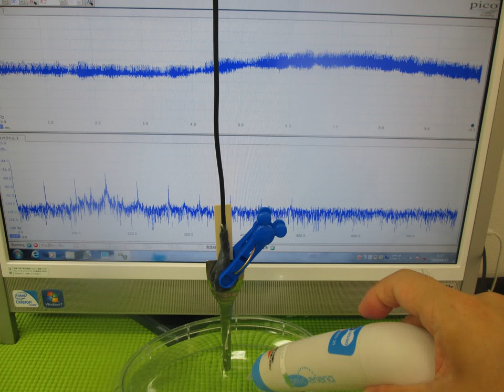超音波実験写真（超音波研究に関する実験写真） ultrasonic-labo